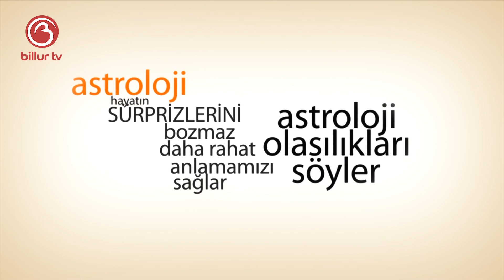Eda Akbaba İle 9 Temmuz 2020 Günlük Gökyüzü Yorumu | Billur Tv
Eda Akbaba ile 9 Temmuz 2020 günlük gökyüzü yorumları artık Billur Tv'de.

Mutlu olun.
Zaten 8 saniyelik bir ömrünüz var.
Sevgiler.

1 An da Muhabbet videolarını izlemek için tıklayınız.